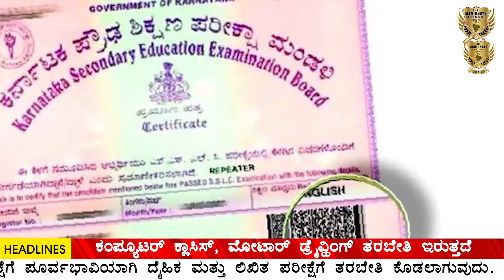I have Joined Army Only Because Of My Family and Father | Motivational Speech by Student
ತಂದೆ ಪಡುತ್ತಿರುವ ಕಷ್ಟ ಸಹಿಸೊಕೆ ಆಗದೆ ಸೈನ್ಯ ಸೇರಿದೆ